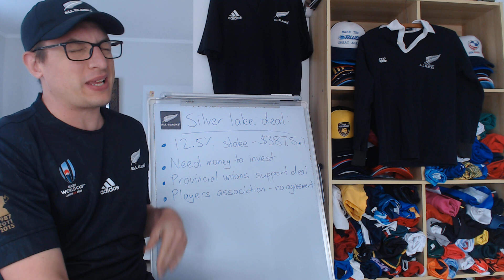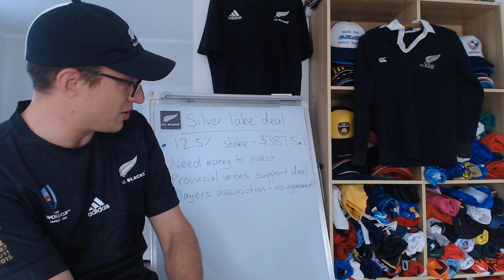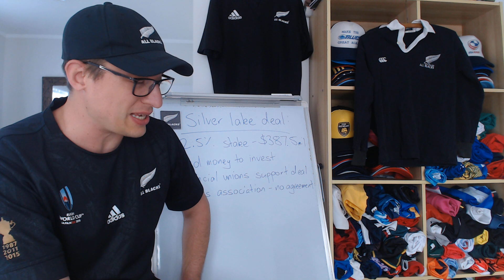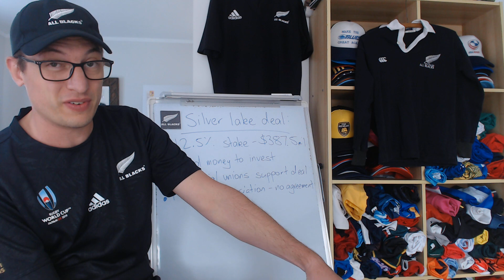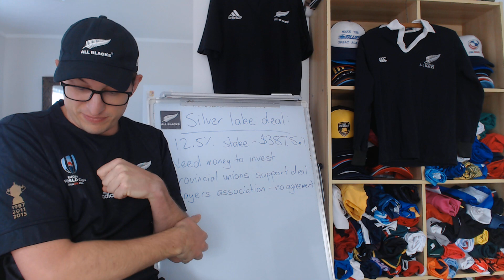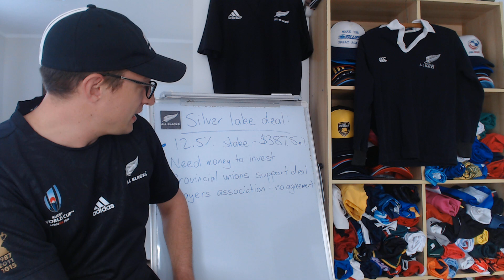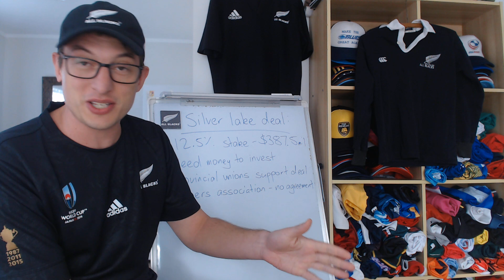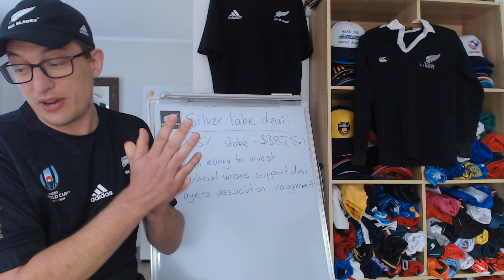Silver Lake Deal with NZ Rugby - is the Price Right?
A quick chat on the proposed deal between Silver Lake and New Zealand Rugby.